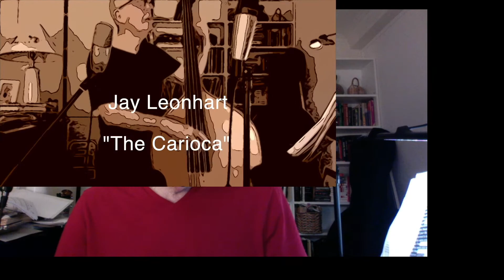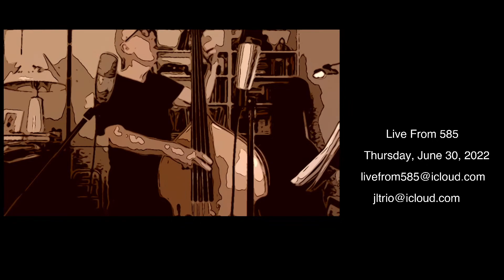Jay Leonhart Live from 585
Jay leonhart sings his songs, plays his bass, and greets his friends and fans from his studio at 585 in New York.